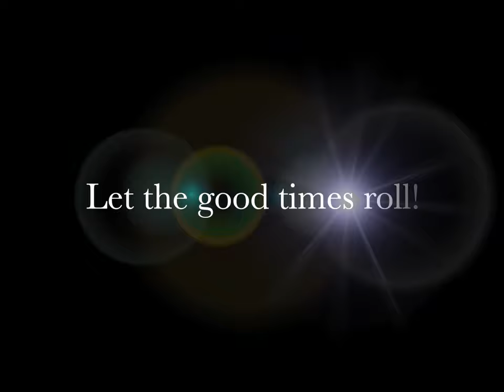Kemimoto Portable Cooler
The wife and I recently took a wine tasting tour. Since food is not provided, it was nice to have the refrigerated cooler from Kemimoto (see link below) to keep the drinks, cheeses, fruits and meats super cold. This unit cools down to -4ºF! It will run on battery for about 8 hours, or you can plug it into any 110V or 12V outlet. Very convenient. Also extremely quiet.